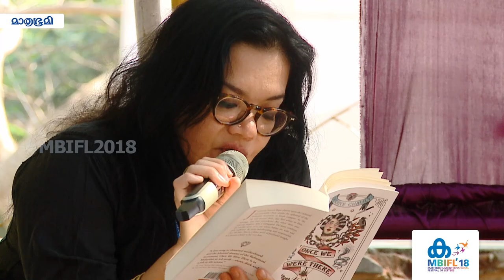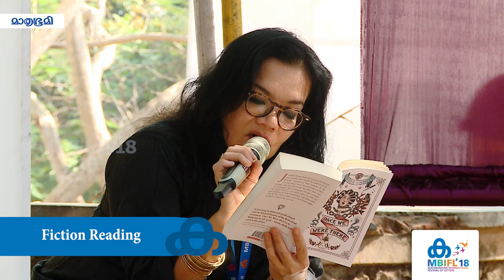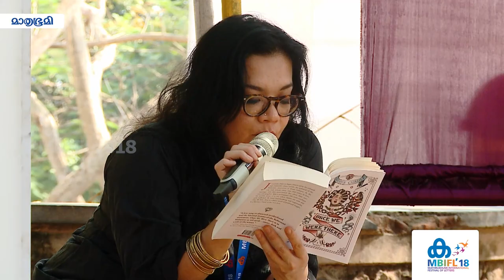Fiction Reading - Felicia Yap, Bernice Chauly | MBIFL 2018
The opinions, beliefs and viewpoints expressed by the speaker in this video are the speaker's own, and not of Mathrubhumi International Festival Of Letters or The Mathrubhumi Printing & Publishing Co. Ltd.